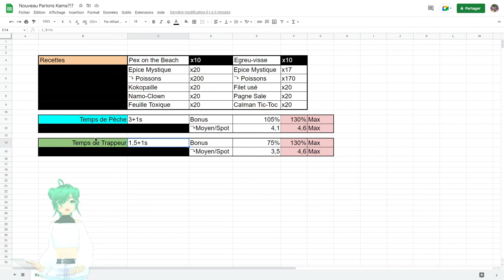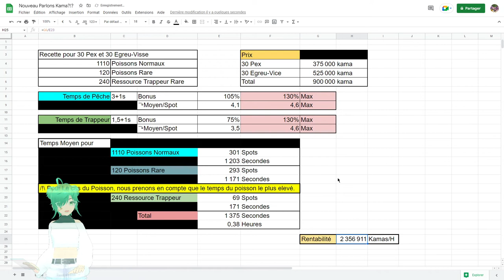💰 PARLONS-KAMA! - Souvenir culinaire d'Été : Cocktails et Crustacés - Wakfu (Astuce Kama)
=== LA DESCRIPTION ===